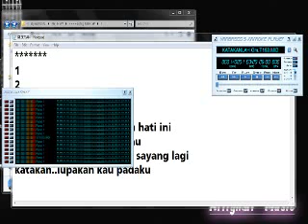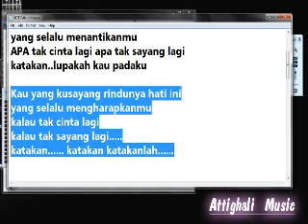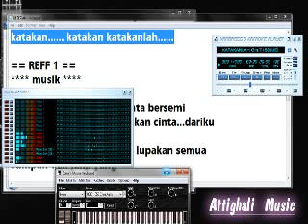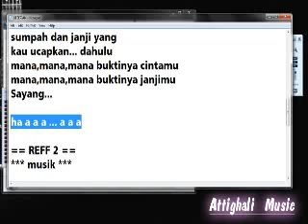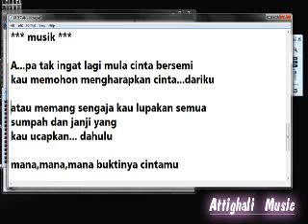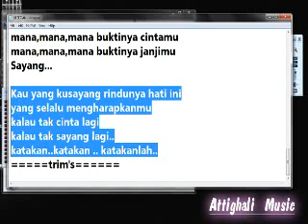KATAKANLAH YUNITA ABABIEL KARAOKE